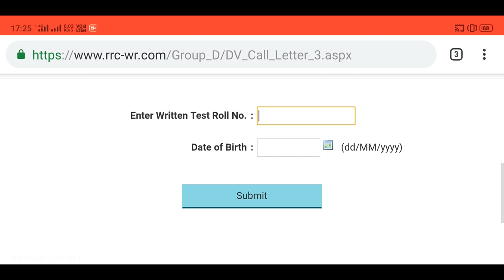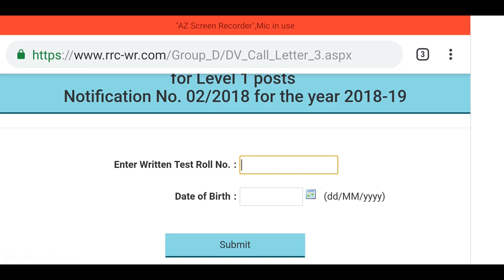3rd DV & Medical Exam schedule Group-D Ahmedabad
Railway group d 3rd DV schedule in rrb Ahmedabad for PET Qualifying candidate in rrc WR total 6087 vacancy and total 4855 candidate provisional Panel list-1 & 2 list.